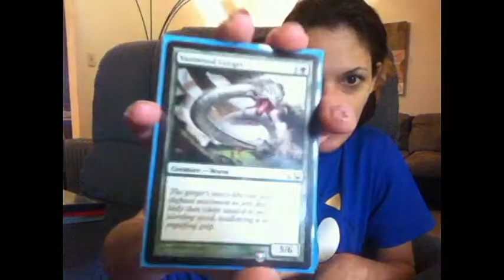Pawn Shop Finds and the 90's.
I got a few games and some kid "schooled" me on the 90's.